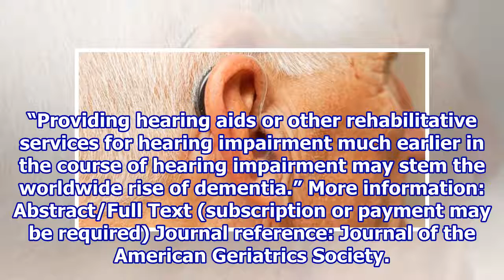Hearing aids may mitigate cognitive decline, memory loss